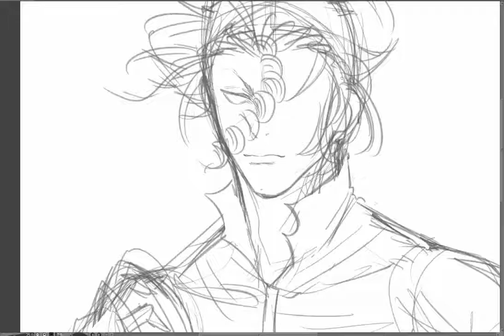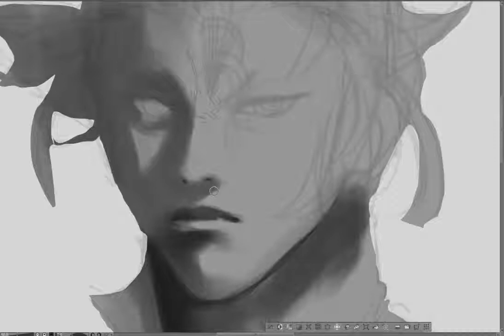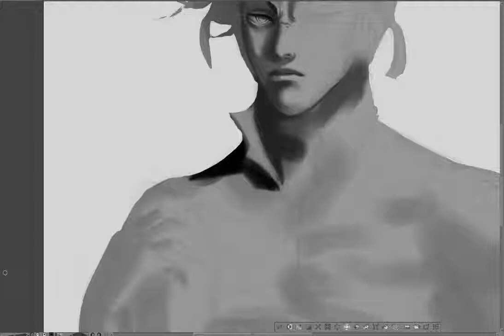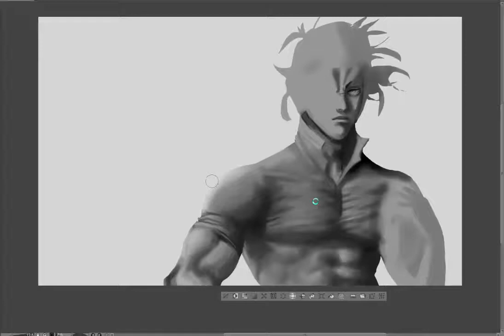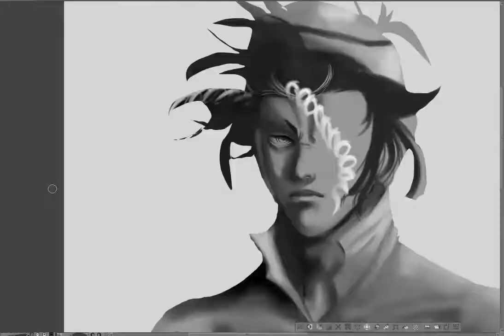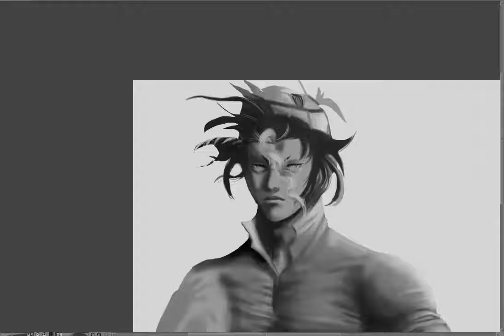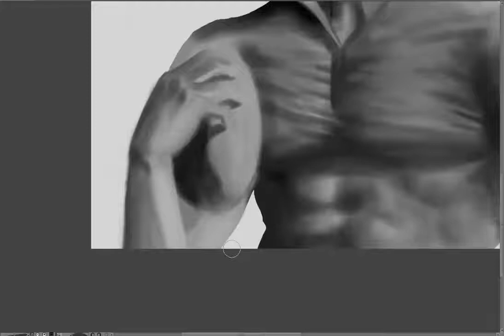speed painting : sekizan takuya